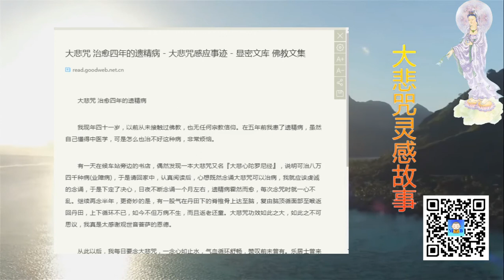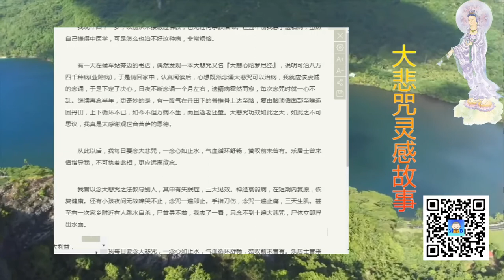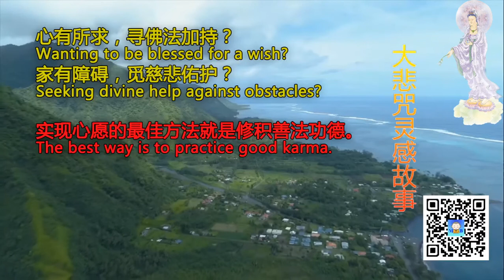念大悲咒治愈四年的遗精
Support our Mutual Blessing Channel:
打赏支持【互助祈福】频道：